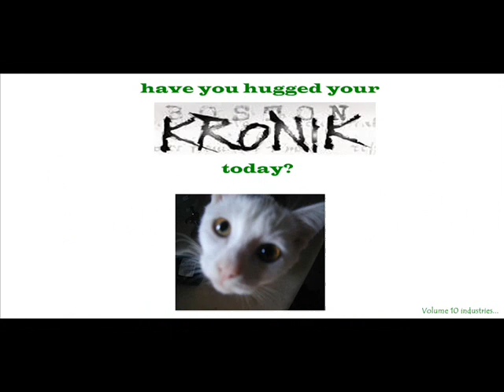Boston Kronik - Rook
Real life makes for the best songs.